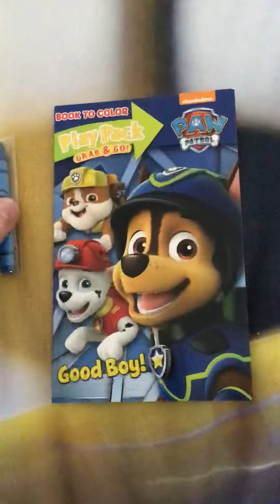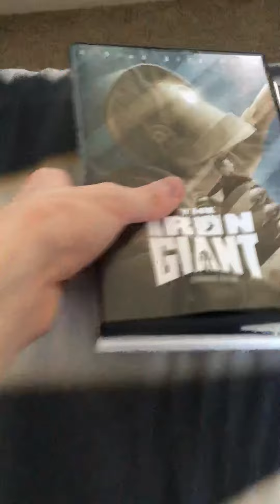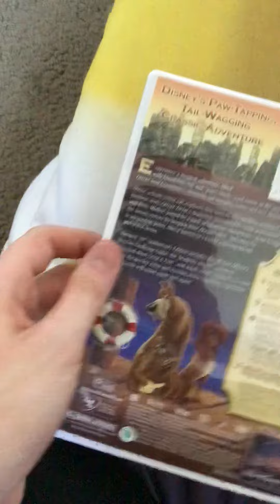My dvd update for September 13 2020